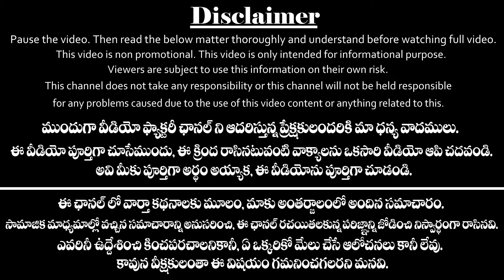శ్రావణ గురువారం రోజు ఈ చిన్న చిన్న పనులు చేస్తే లక్ష్మీ కటాక్షం ఇట్టే కలుగుతుంది | Sravana Guruvaram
శ్రావణ గురువారం రోజు ఈ చిన్న చిన్న పనులు చేస్తే లక్ష్మీ కటాక్షం ఇట్టే కలుగుతుంది.
Sravana Masam Sravana Guruvaram 2020 in Telugu.